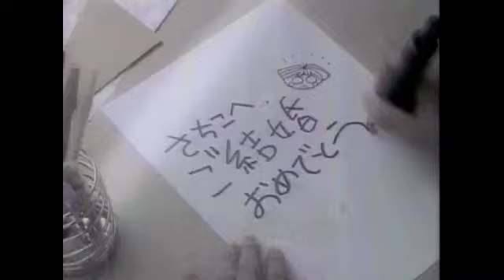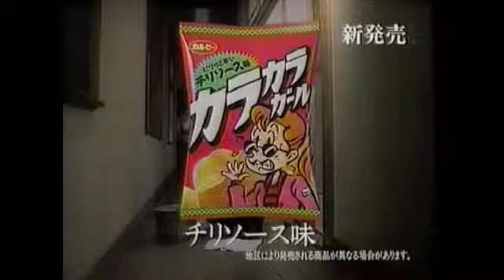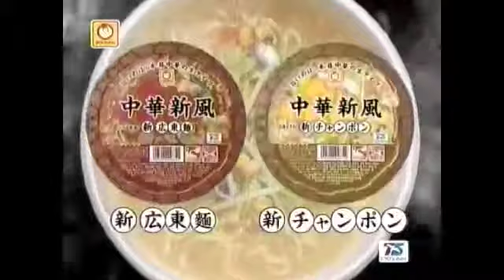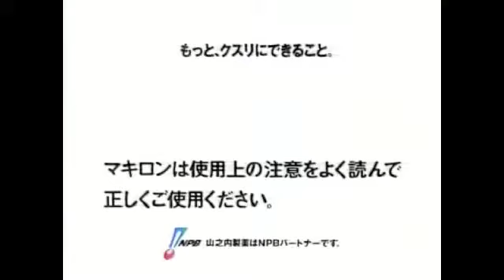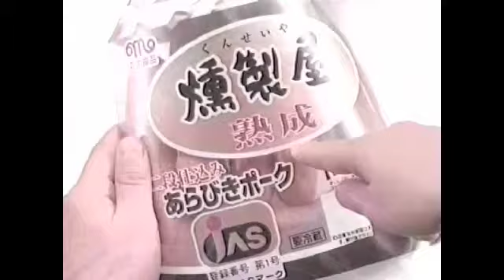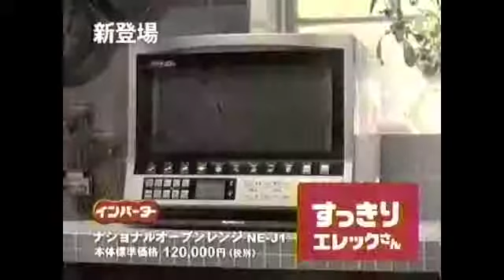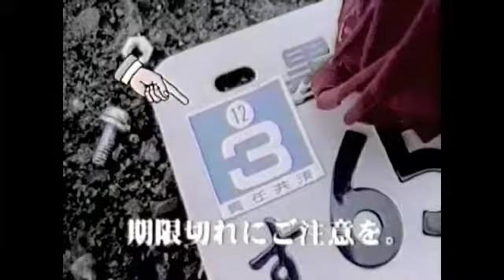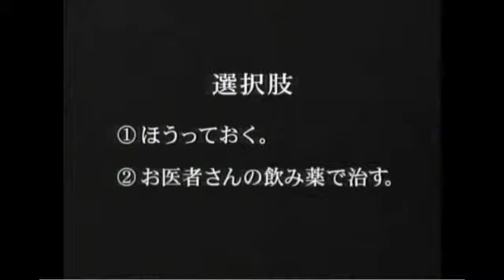Japanese CM Around 90's / 脱力系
ゆるくて、馬鹿馬鹿しい物を集めました。
1本くらいは笑えるかも知れません。